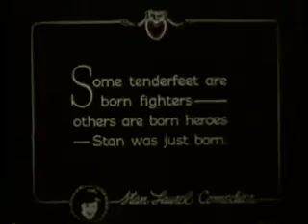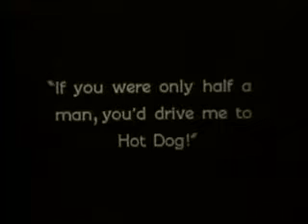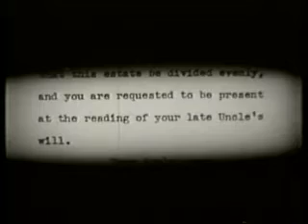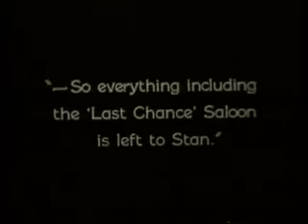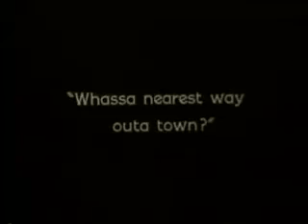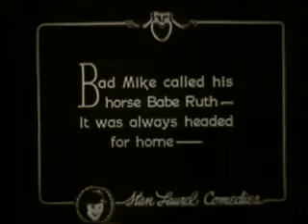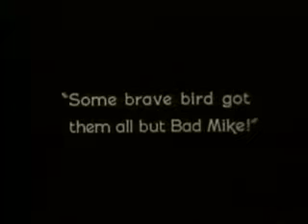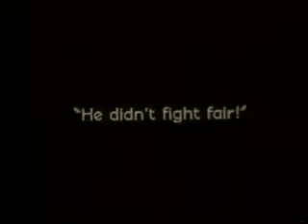West of Hot Dog (Stan Laurel)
Stan's the man with a big inheritance - and the other heir wants him out of the way!